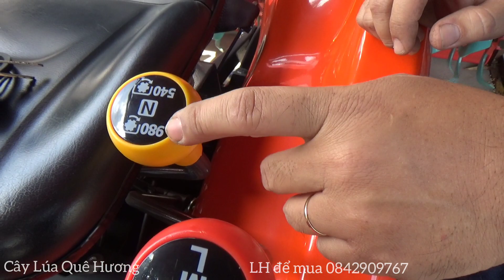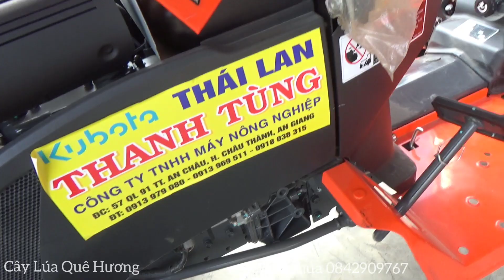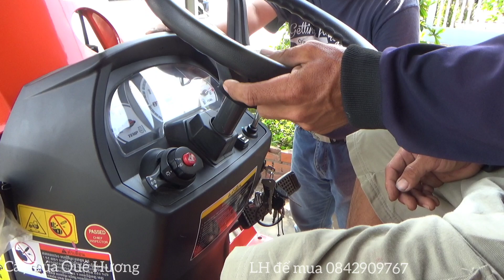Xem Báo Giá Cày Kubota MiNi B2140s Của Cơ Sở Thanh Tùng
Máy Cày Kubota MiNi Của Cơ Sở Thanh Tùng